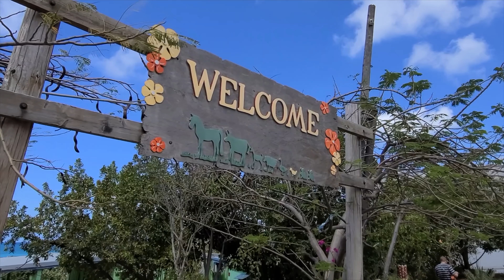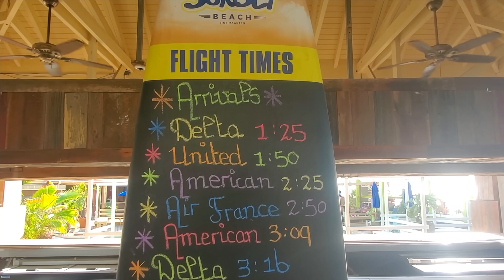Kogel Mogel czyli nasz rok w pigułce! Życie na wodzie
Kogel Mogel czyli nasz rok w pigułce! Nasze życie na wodzie w 2021 i plany 2022. Jak zwykle bez cięć, bez owijania w bawełnę, ale za to z humorem i do rzeczy. Zapraszamy serdecznie i życzymy wszelkiej pomyślności i zdrowia w Nowym Roku i później również.
Ucałowania,

Ania i Bartek

Pamiętaj o SUBSKRYPCJI i DZWONECZKU, a nie ominiesz żadnego odcinka! 🔥

W 2015 roku zrealizowaliśmy nasze marzenia i zamieniliśmy dom na lądzie na stałe życie na oceanie na pokładzie naszego pływającego domu – żaglówki „Poly”. Na naszych kanałach dzielimy się z naszą podróżą, ale przede wszystkim wędrówką przez życie. Naszą misją jest świadome życie, dotarcie do swoich potrzeb, uczuć, nieodkładania swoich marzeń (małych i dużych) na “później".

Ania, Bartek, Kuba i Julian
SailOceans
s/y Poly

Rozdziały:
00:00 Intro
01:04 Z nowym rokiem ...
03:02 Wyjazd z Martyniki
03:30 Saint Martin - liberalna wyspa
04:16 Ciekawostki o Saint Martin
06:38 Najsłynniejsze lotnisko na Świecie
07:52 Pływaliśmy z wielorybami!
09:40 Wypadki i zdrowie
10:20 Decyzja o remoncie w Polsce
11:15 Najwieksza podróż morska
13:45 Praca!
14:15 Nasza firma - Loving Yachts
14:45 Rejsy z nami
20:00 Czy się kłócimy?
22:00 Przyjazd do Gdańska
22:30 Poly w locie
23:00 Wyzwania remontu
24:00 Targi jachtów w Cannes
25:50 Największe punktu remontu
28:45 Plany na 2022 - kiedy powrót na wodę
32:30 Rejs na Karaiby 2022
33:45 Plany vlogów, kiedy techniczne?
35:50 Czy Magda Gessler podgląda Ankę?
38:15 Niespodzianka dla wytrwałych
42:27 Outro